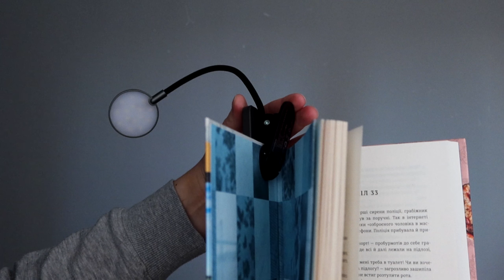10 МОЇХ НАЙКРАЩИХ ПОКУПОК В ІНТЕРНЕТІ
Привітсвіт! Сьогодні показую свої найкращі покупки, які я зробила в інтренетах! Круті речі для побуту, дому, організації та зйомок. Коротше, штучки, які я люблю і які полегшили моє життя!
Дякую за перегляд і дайте знати, якщо хочете 2 частину! ♥